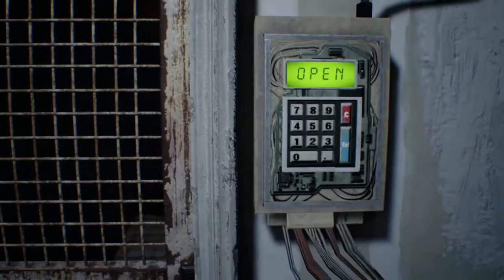(PS4) Resident Evil VII | Cap.9 The Thing Boss | Let's Play en Español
Resident Evil 7 tiene lugar en los Estados Unidos, en el estado de Louisiana, y cronológicamente se ubica después de los acontecimientos de Resident Evil 6 "en la era moderna", y cuenta con un nuevo personaje principal llamado Ethan, que carece de las habilidades de combate de los personajes protagonistas de las últimas entregas. A pesar de que existen conexiones con la serie, ningún personaje conocido volverá para esta entrega. El entorno del juego se desarrolla en una casa abandonada en una zona rural de los Estados Unidos, donde Ethan debe enfrentarse a la familia Baker para recuperar a su esposa.